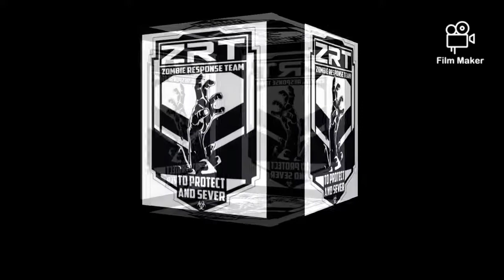ZRT Co. what will you do she. the "ZOMBIE" Apocalypse happens !!!!